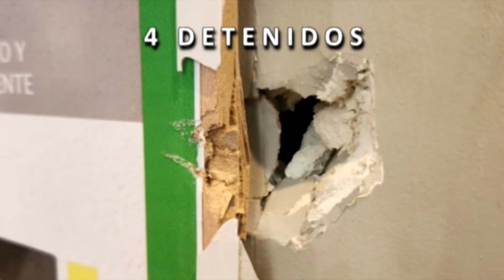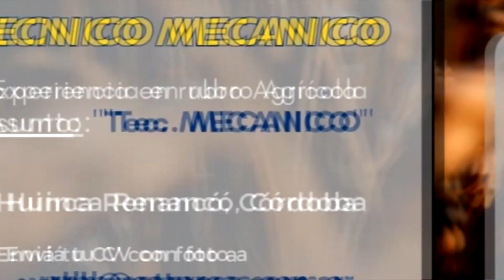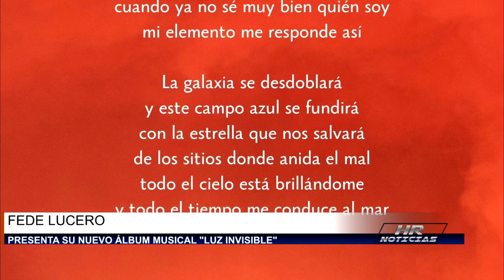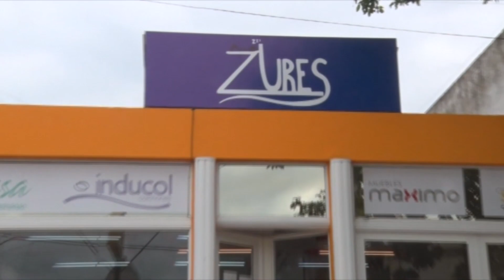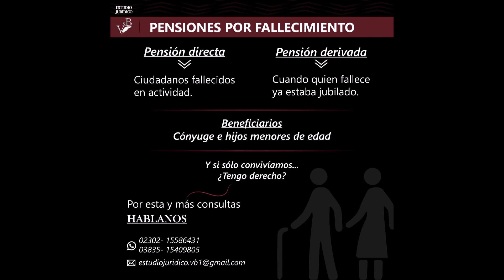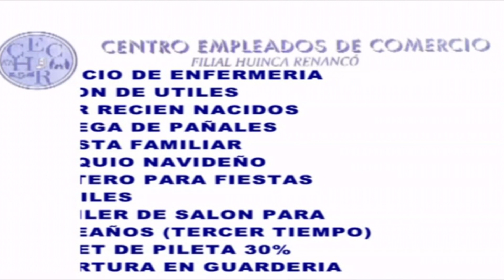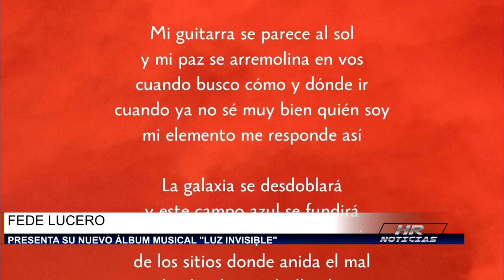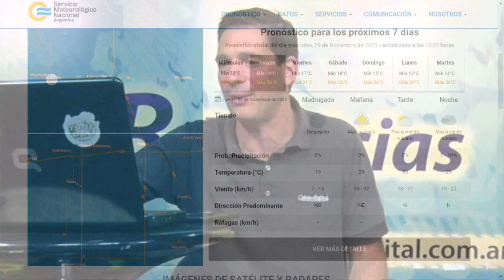HR NOTICIAS 29-11-23